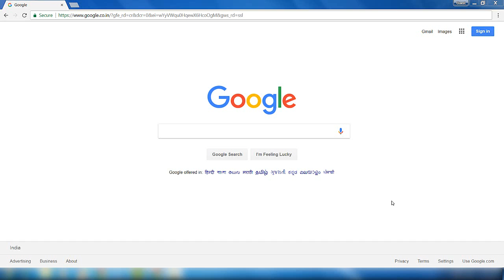Play your Old Dos games in your web browser || Prince of Persia #0002